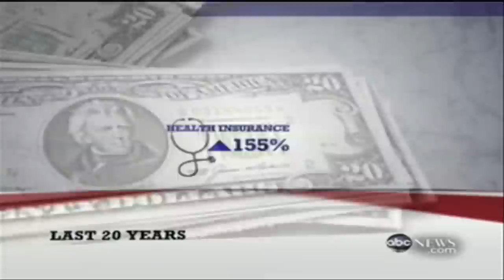America's Struggling Middle Class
The middle class is being squeezed.